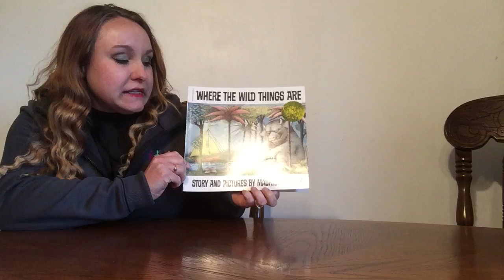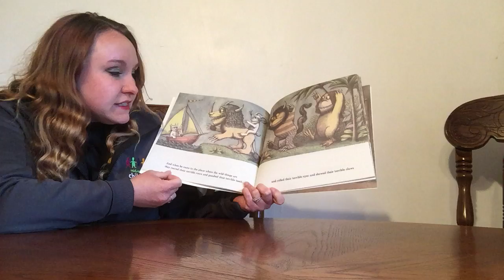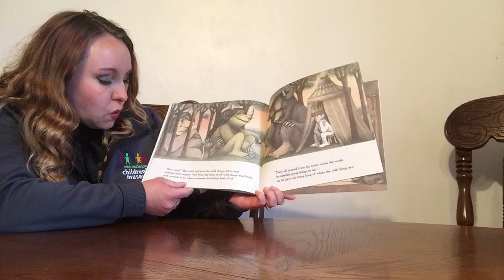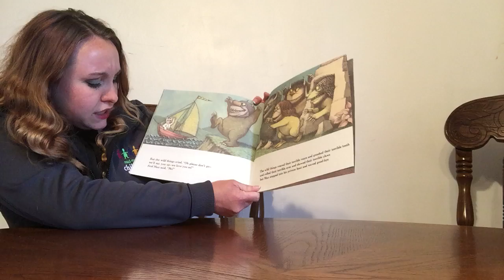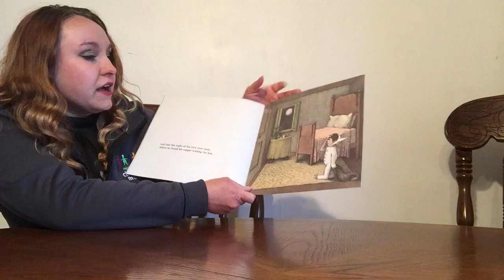Where the Wild Things Are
Roar your terrible roar, gnash your terrible teeth, roll your terrible eyes, and show your terrible claws with the Wild Things.